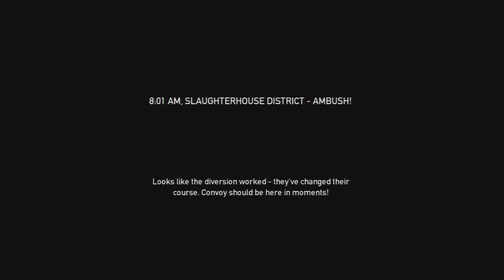payday the heist (PS3/24)